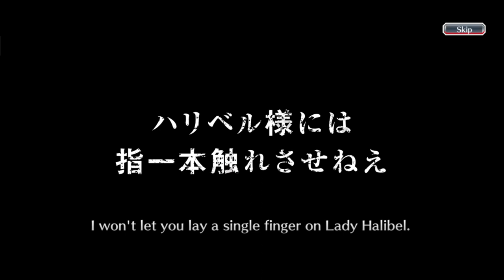AFTER THREE MONTHS | LET'S EXCHANGE 20 BIRTHDAY MEDALS TO ONE BIRTHDAY TICKET | Bleach : Brave Souls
Feuhh, after three months, i can do it again. Hi everyone, this time I'm going to do something different than before! Previously, I had gacha on some of the newest banners, rerun banners, brave souls ticket summons, and brave souls accessory summons. Well, this time I'm going to complete it with a five star birthday ticket gacha of one ticket! Of course I collected it from the birthday medal that I exchanged. Make sure to watch this video to confirm it guys, thank you.